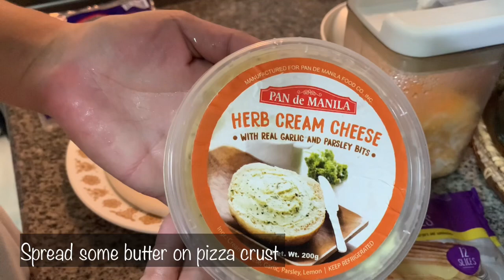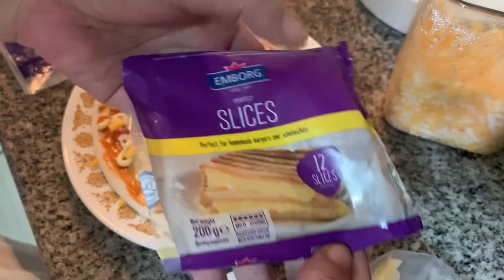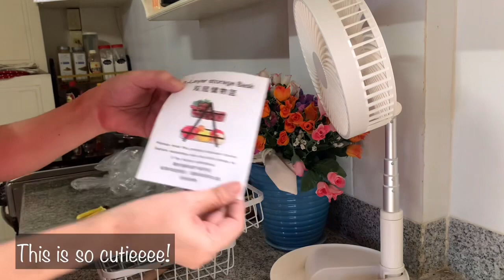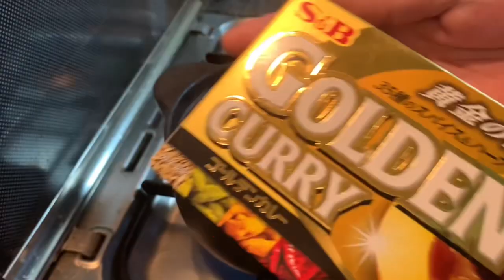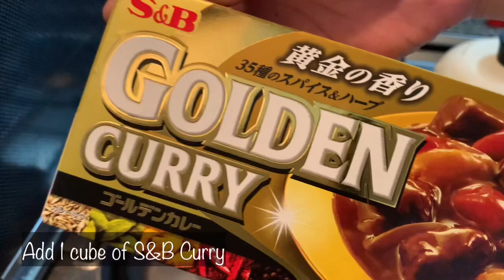A Day with Me! | Vlog ☘️ | Curry Soup Tofu | Grilled Bell Pepper Pork | Stir Fried | Seafood Pizza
Hi everyone! Welcome to my vlog! Sharing you my japanese food at home. Cooking for a day! I made delicious seafood pizza and for the evening of curry soup tofu with grilled pork pepper and stir fried veges. A simple recipe that you can follow step by step procedure. Hope you may try at home and serve with your family too.

Thank you for the constant support!

LoveLove, Zazah🤍